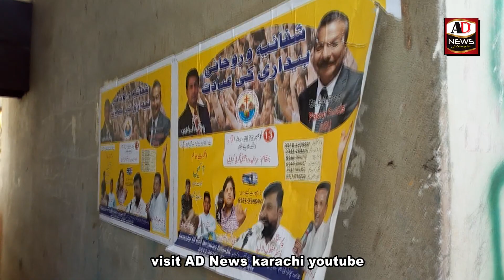Ishthar ke by Hurmati hoti AD News karchi